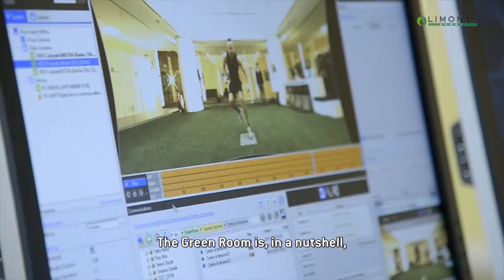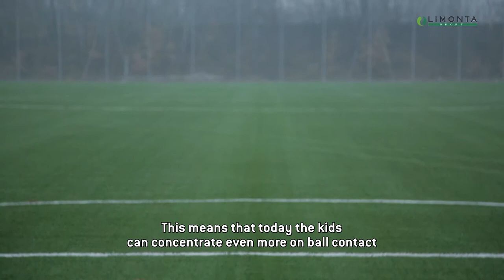Isokinetic Medical Group - Limonta Sport Testimonial (sub.ENG)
Mr. Stefano Della Villa, Isokinetic Medical Group President and Mr. Claudio Carlotti, sports trainer at Isokinetic Bologna talk about their experience with Limonta Sport